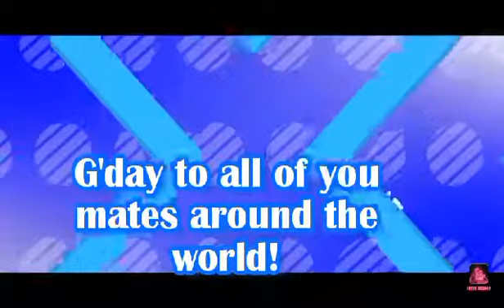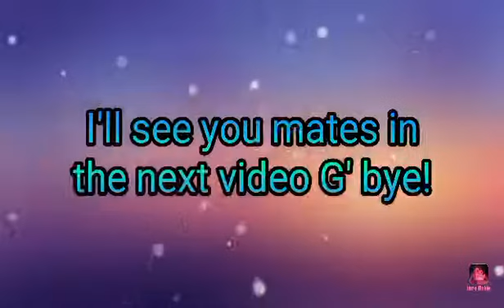Dead Ahead Zombie Warfare: Skirmish mode PVP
This is were I attack players, okay intro and outro music goes to the creators please give them credit and all that B.S you know!